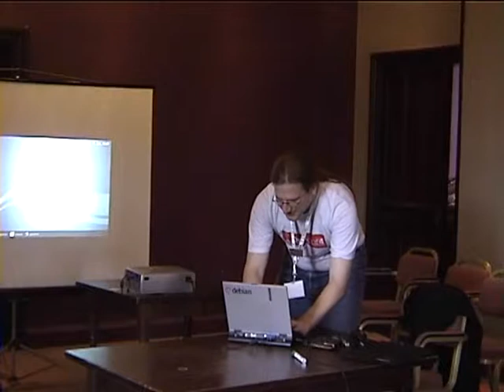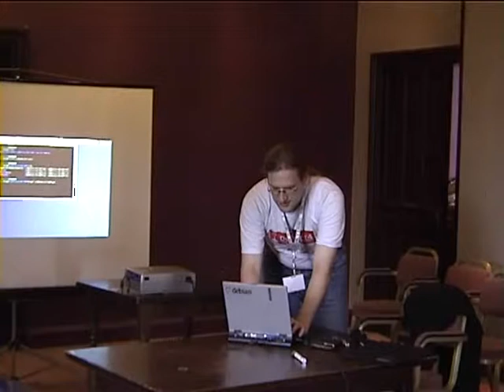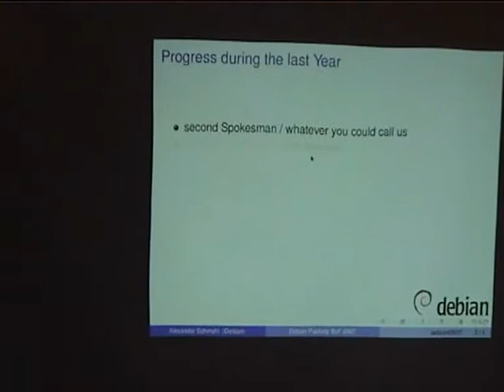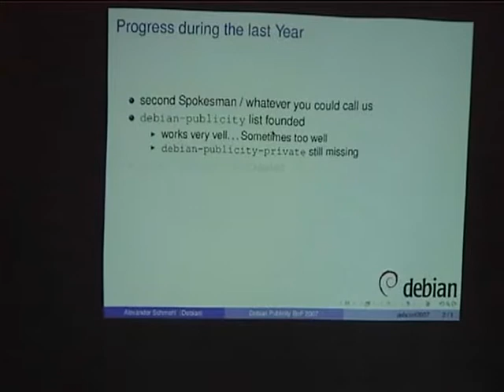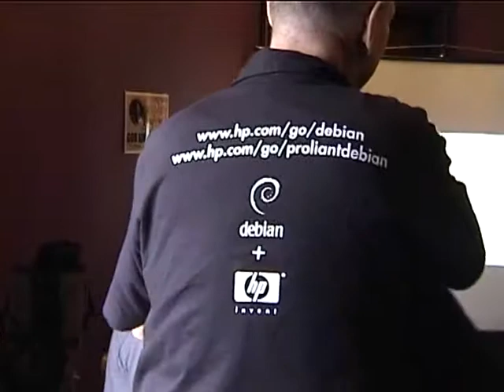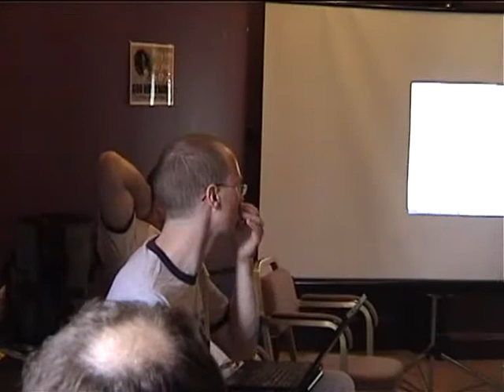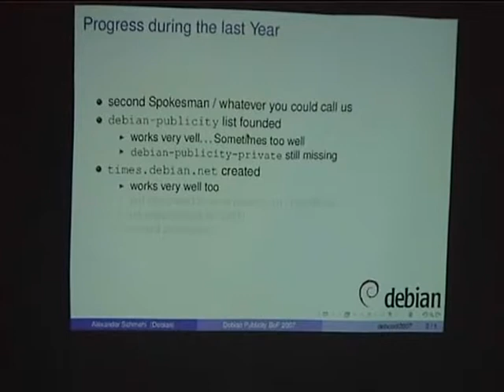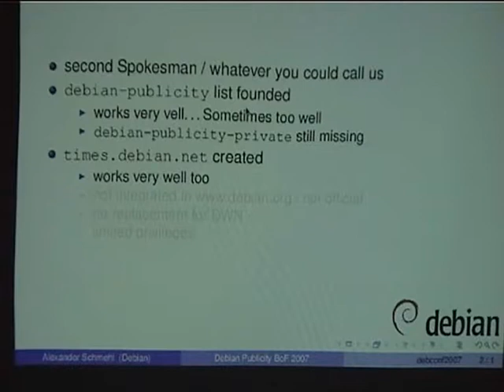Publicity coordination meeting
by Alexander "Tolimar" Schmehl

Room: Lower BoF Room
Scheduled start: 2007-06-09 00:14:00